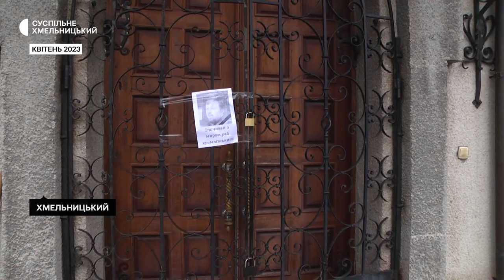Даниїл Тарнавський: 2 квітня була остання крапля віротерпимості до присутності моспатріархату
На Хмельниччині релігійні громади, які перейшли до Православної церкви України -  у меншості. Навіть на п’ятий рік після отримання Томосу про автокефалію ПЦУ. Як вплине на це співвідношення активізація переходів, яку пожвавив випадок із побиттям ветерана російсько-української війни у головному храмі обласної єпархії УПЦ (МП) і чому процес повернення у лоно помісної церкви весь час  супроводжують протистояння – в інтерв’ю архімандрита, військового капелана ПЦУ Даниїла Тарнавського.